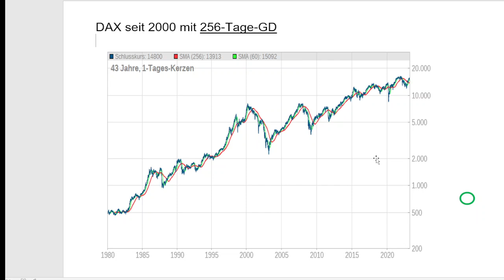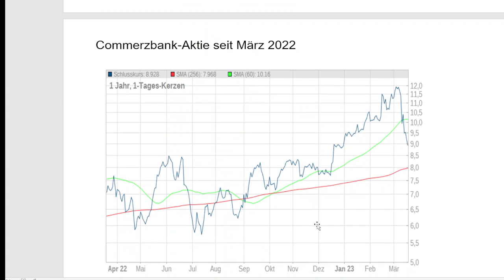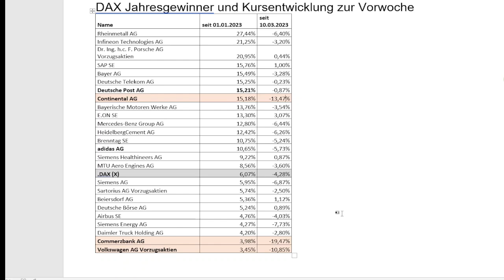SVB und Credit Suisse schocken den DAX! Ist der Spuk jetzt vorbei?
📍 Der DAX geriet wegen der Pleite der Silicon Valley Bank und der Übernahme der Credit Suisse Bank unter Druck. War es das oder droht weiteres Ungemach? Dazu werfen wir einen langfristigen Blick auf den DAX. Daneben sehen wir einige klare Überraschungen bei den bisherigen DAX-Jahresgewinnern. 📈 Zum Schluss noch ein wichtiger Blick auf DEN Termin der Woche: Der FED-Zinsentscheid am Mittwoch.
Kapitel:
0:00 DAX im Bann der Banken!
0:45 DAX im langfristigen Chatcheck: Finanzkrise 2.0  eher unwahrscheinlich  📈
3:30 Jahresgewinner: Rheinmetall neu im DAX und gleich an der Spitze.  📈 😃
4:02 Commerzbank-Aktie rutscht ab 📈
5:24 Diese Aktie stemmt sich gegen den Abwärtstrend 📈 😃
6:05 Was passiert in den nächsten DAX-Tagen?
7:00 Was ist diese Woche entscheidend? FED am Mittwoch!
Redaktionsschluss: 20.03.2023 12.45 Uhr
💰 Sie möchten mehr über aktuelle Markttrends & die Börse erfahren?
⚠️ Der Handel mit den hier beschriebenen Produkten (z.B. Aktien, Devisen, CFDs, Futures) birgt ein hohes Risiko für Ihr Vermögen, bis hin zu einem Totalverlust des eingesetzten Kapitals und darüber hinausgehende Verluste. Der Abschluss derartiger Geschäfte setzt vertiefte Kenntnisse in Bezug auf diese Finanzinstrumente oder eine eingehende fachliche Beratung voraus. Gute Ergebnisse in der Vergangenheit garantieren keine positiven Resultate in der Zukunft.